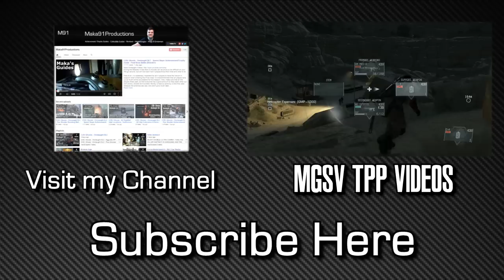Metal Gear Solid V The Phantom Pain - How to Unlock Quiet (Female Sniper Buddy) for Deployment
Metal Gears Solid V The Phantom Pain - How to Unlock Quiet (Female Sniper Buddy) for Deployment - Speechless Achievement/Trophy - Made Quiet available for deployment